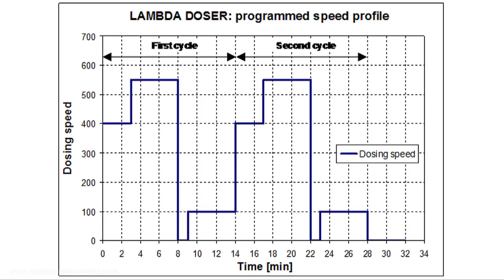Powder dosing/dispensing instrument, powder feeder LAMBDA DOSER: Installation and programming guide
Programmable powder dosing and particle feeding pump/system for free-flowing solid substances for the automatic addition and dosage of chemicals, reagents, powders, salts, particles, powdery and crystalline substances and solids

Programmierbares Pulver-Dosiergerät für die automatische und reproduzierbare Zugabe/Dispensierung von rieselfähigen pulverförmigen Substanzen und Feststoffen, Chemikalien, Reagenzien, Salzen usw.

Dosificador de polvos/sólidos programable para una adición automática y reproducible de polvos y la dosificación de substancias pulverulentas, productos químicos, reactivos y sales de flujo libre

Doseur/dispenseur de poudres programmable permettant le dosage automatique et reproductible de substances solides et pulvérulentes ruisselantes, produits chimiques, réactifs et sels.

Dosificador para o acréscimo automático ou contínuo de sólidos, pós, substâncias cristalinas

Dosatore di polveri/pompa per l'aggiunta automatica o continua di solidi, polveri e sostanze cristalline

Dávkovač sypkých látek a prášků pro automatické nebo kontinuální dávkování pevných, práškových a krystalických látek

ةخضم قوحسملا مسقمل
Дозатор порошка
パウダー投入ポンプ
toz dozlayıcı
toz dozajlama sistemi
분말충진기
पाउडर डोजिंग के लिए
پمپ پودر
poeder dosering poeder doseersystemen
dozownik bezpieczeństwa do dozowania proszku
dozatoare de pulbere
dosatori per polvere
dosage de poudres
dosing of chemicals
sistema di dosaggio per polveri e granuli